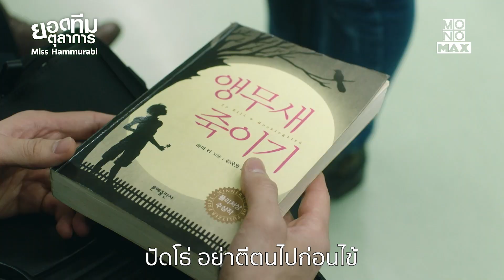หมาบ้านฉันมันเห่าบรา ๆ โว่ | Miss Hammurabi (ยอดทีมตุลาการ) [ไฮไลท์ ตอนที่ 1]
ซีรีส์เกาหลีเรื่อง: Miss Hammurabi (ยอดทีมตุลาการ)
สมัครสมาชิกดูเรื่องนี้

พัคชาโอรึม (โกอารา) เป็นผู้พิพากษาหน้าใหม่ที่มุ่งมั่นช่วยเหลือคนยากไร้ วันแรกของการทำงานเธอได้มาพบกับ อิมบารึน (แอล Infinite ) หนุ่มผู้พิพากษาเจ้ากฎเกณฑ์ที่เคยแอบชอบเธอสมัยเรียนมัธยม เมื่อหน้าที่การงานทำให้ทั้งคู่กลับมาพบกันอีกครั้ง พวกเขาเลยต้องร่วมมือกันต่อสู้กับคนมีอำนาจที่ชอบใช้กฎหมายในทางที่ผิด

Go Ara, Kim Myung-Soo, Sung Dong-Il, Ryu Deok-Hwan, Lee Elijah